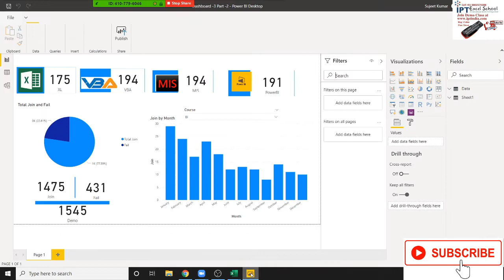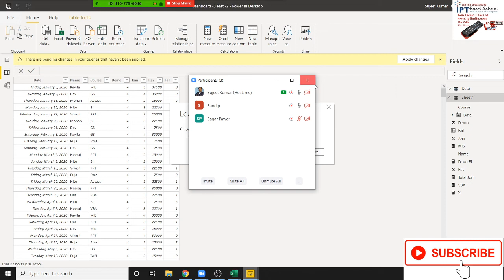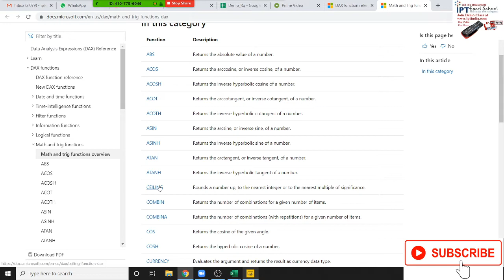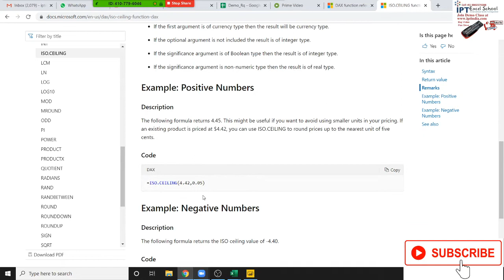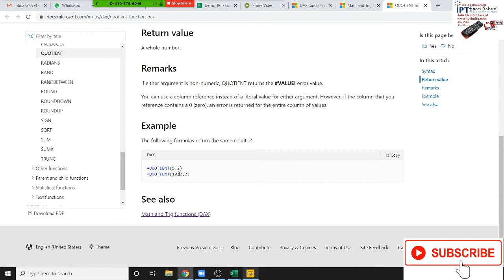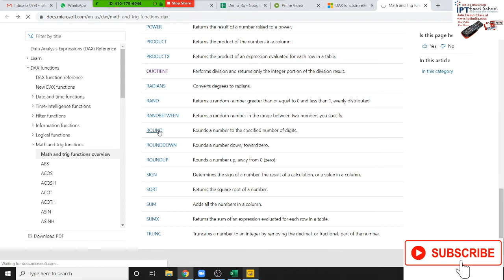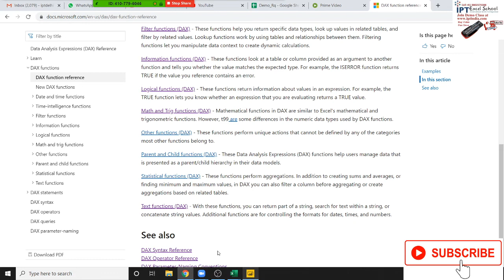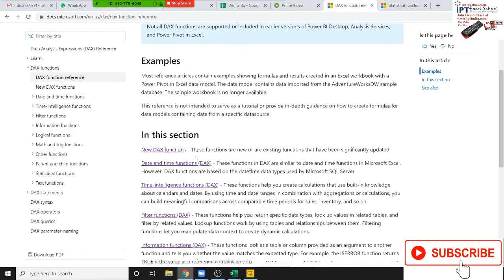Power BI Dax Formulas